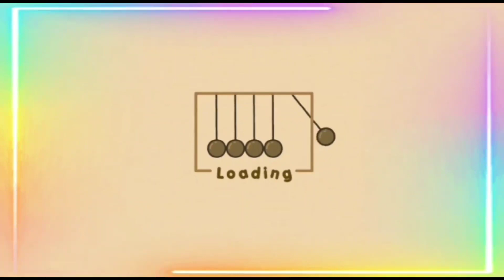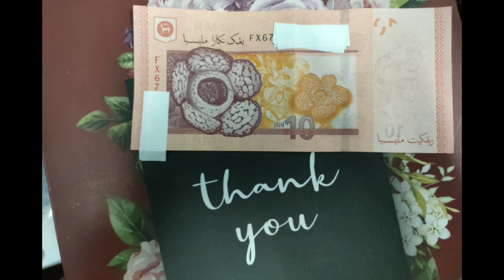Give away - Teka no Siri duit dapat RM 100 (tq for 300 subscribers)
Give away untuk korang gais.

Video kali ni Aku nak buat satu contest untuk korang semua...
game dia senang je... siapa betul dapat RM 100 dari Aku... so korang cuma perlu Teka no Siri duit RM 10 yang aku dah tutup... ada 5 no yang korang kena Teka .Aku mencari seorang yang boleh Teka dengan betul untuk give away ni ye...

Syarat nya simple je...
3. teka 5 digit no Siri duit tu

* sorang boleh Teka 3 kali je ye...

nak Teka macam mana??
ok...senang je... korang tinggalkan je komen kat video ni... Aku akan baca satu2 komen korang...

tempoh untuk korang Teka sampai 25 Januari 2022 ye .. korang boleh share lagi kat kawan2 korang ye .. terbuka untuk sesiapa saja...

pemenang Aku akan umumkan Bila ada yang jawab betul... jika tidak... Aku akan drag lagi contest ni... ye...

itu saja untuk video kali ni gais...Selamat mencuba... ye... Assalamualaikum... jumpa lagi dlm video akan dtg...